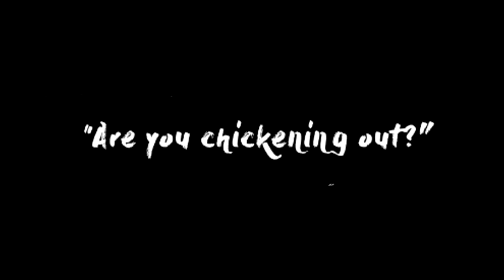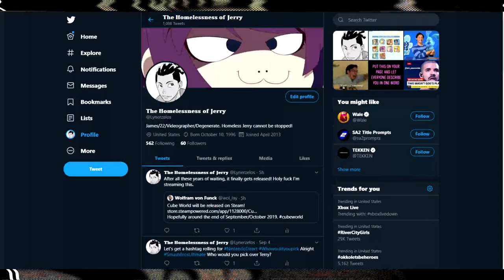Should you Read: Record of Ragnarok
Hi! How are you? I'm feeling pretty good, ngl. I hope you're having a good day. It'll be lit.

FMoIG: @espresso_dono

Drake: In My Feelings - Brasstracks Cover
Lil Uzi Vert: XO Tour Life - Brasstracks Cover
Jakubi : Couch Potato